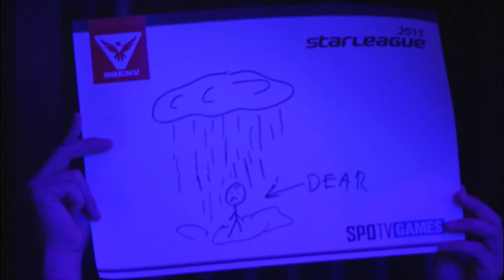[SBENU SSL 2015] Dear vs Rain RO.16 Group Dream Match2 set1 -EsportsTV, Starcraft 2